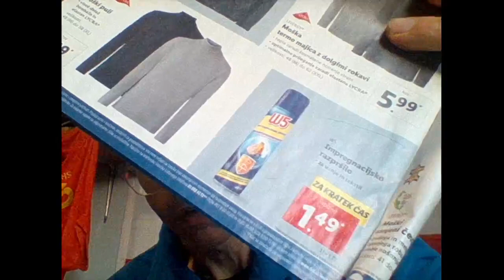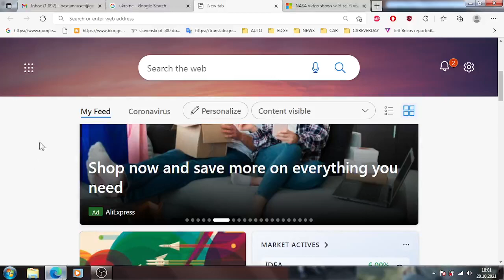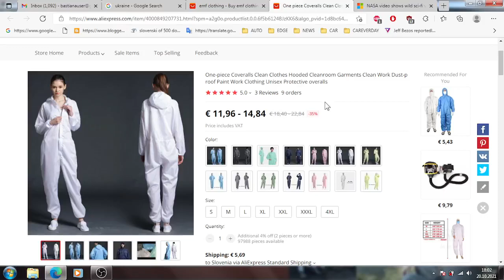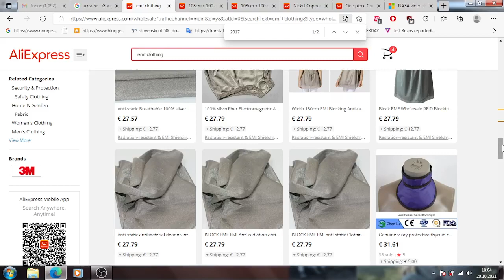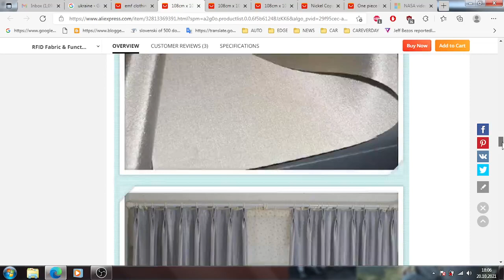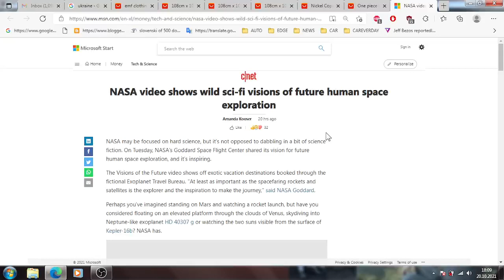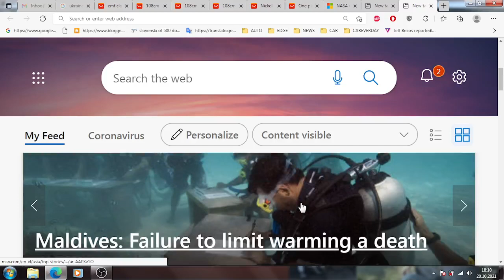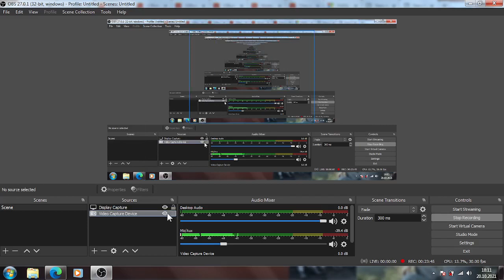Money settlement in respect to this case will stay on the West till Slovenian nation the least prove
Money settlement in respect to this case will stay on the West till Slovenian nation the least proves to be nation for criminals on the West get trialed respectively to laws there

As far as myself, this is the case clearly about discrimination(racism) and not as American psychologist Daniel Smith gestured "biggest disparity ever". Till justice is served through law enforcement to parties involved foremost on the West, I do not want any financial settlements - will not accept one(will commit suicide before accepting one for you to understand I wrote this).

German money comes with price tag for others, but nation that doesn't recognize itself shouldn't ride itself with one either.

Queen Elizabeth didn't want money to go to eastern Europe pertaining to this case and I share her views with her in respect to one. Happy Aleš Hojs and Slovenian police day to you all.